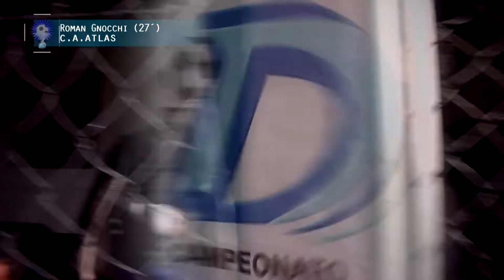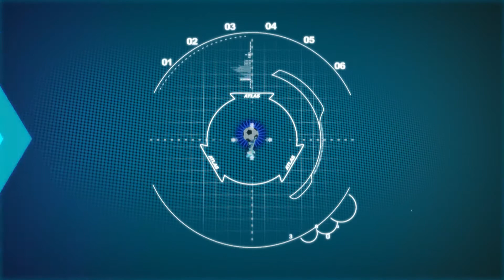ATLAS T13 EPISODIO 31 PARTE 3